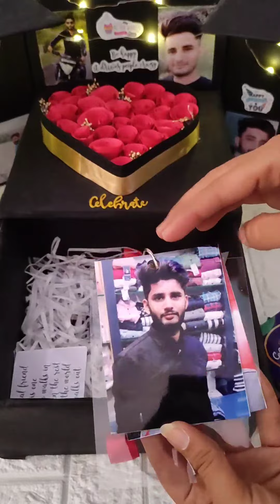Birthday Surprise Box with Rose Flowers l Gifts by Creativepiu